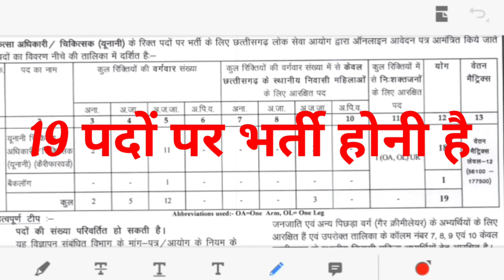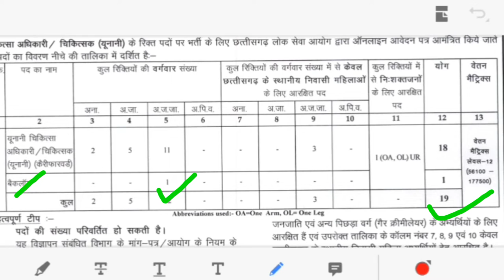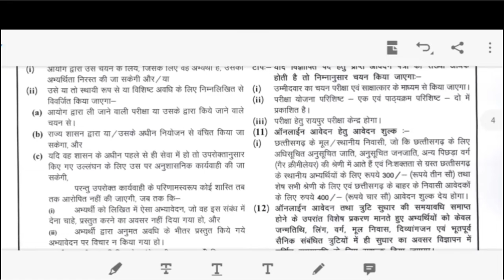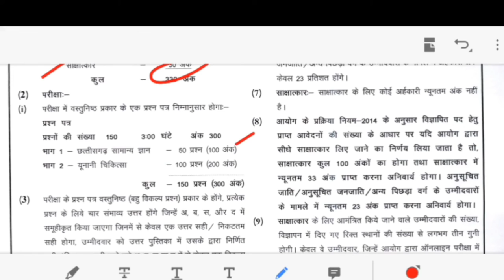छत्तीसगढ़ लोक सेवा आयोग CG PSC, CG vyapam vacancy, CG vyapam syllabus, Vyapam Bharti Vacancy,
खाद्य निरीक्षक की तैयारी
पटवारी का सिलेबस क्या है
खाद्य निरीक्षक सिलेबस
फूड इंस्पेक्टर सिलेबस
छत्तीसगढ़ व्यापम
बीएससी कोर्स
रेलवे द्वारा पूछा गया प्रश्न
रेलवे ग्रुप डी
व्यापम एडमिट कार्ड
छत्तीसगढ़ डाटा एंट्री ऑपरेटर
ऑपरेटर की तैयारी कैसे करें
यूट्यूब पर वीडियो अपलोड कैसे करें
वीडियो अपलोड करने का तरीका